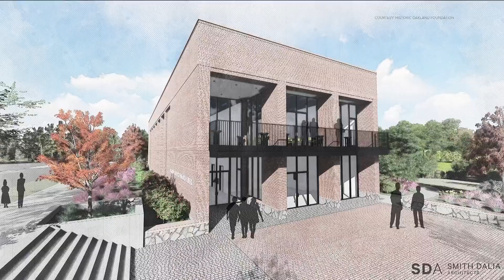Historic Oakland Cemetery to add new visitor center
The cemetery is Atlanta's oldest public park.

11Alive is Where Atlanta Speaks. We believe that news shouldn’t be a one-way conversation, but a dialogue with you. Join in, share your thoughts and connect with new perspectives.